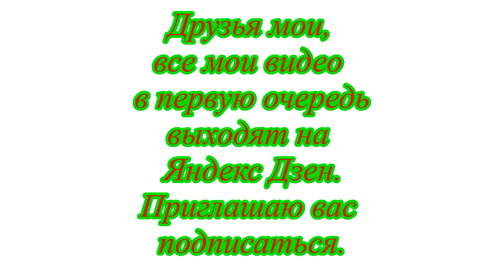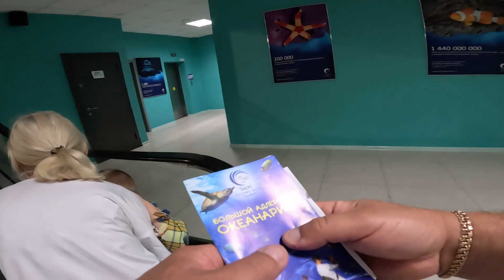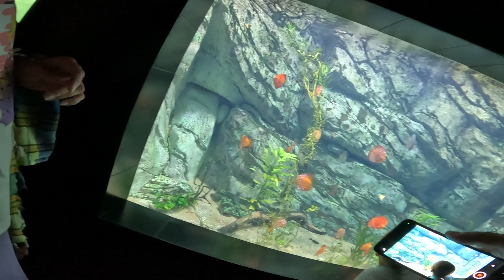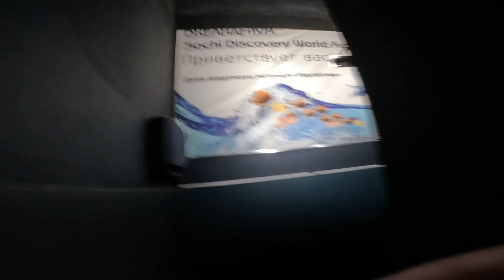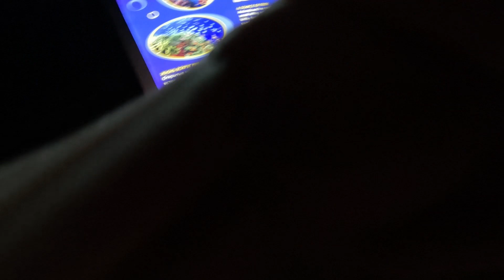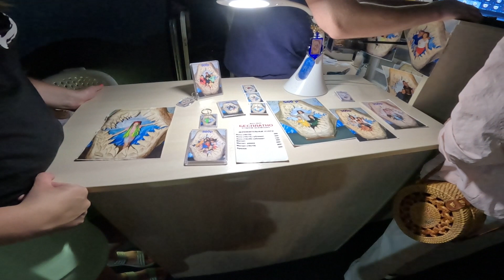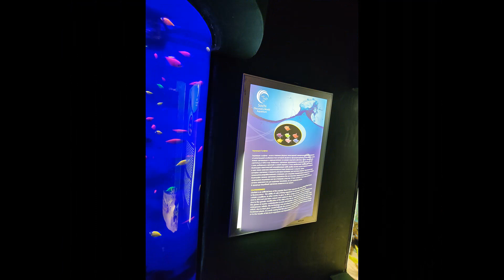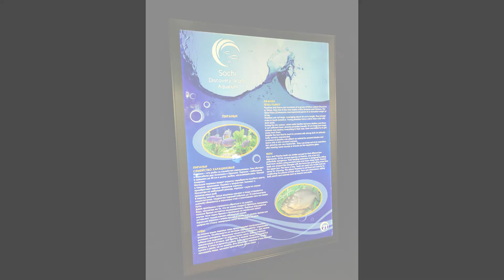#21 Адлеровский океанариум. Кормление Акул и черепах. Выступление русалок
💲 Поддержать другие путешествия карта сбербанк 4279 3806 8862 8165